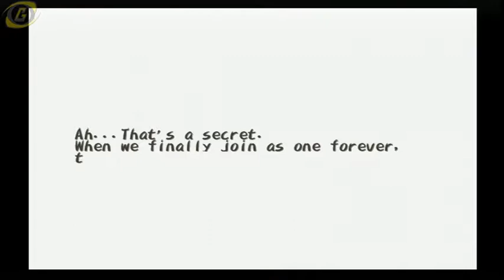Dark Cloud Walkthrough (Commentary) Part 25: Queens Is Whole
Hello everyone and welcome to part 25 of my Dark Cloud walkthrough. In this part we finish the town's rebuilding and learn who La Saia was going to marry. The last few minutes were desynced from me restarting my PS2.

The song used in the intro isn't ours and we didn't alter it in any way. You can find the link to the song down below, as well as, to the person who made our intro.